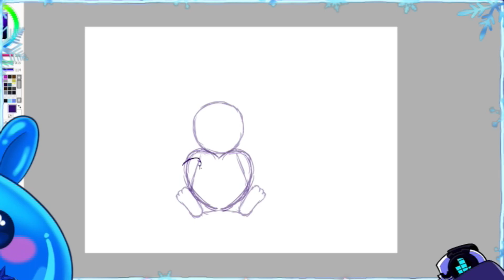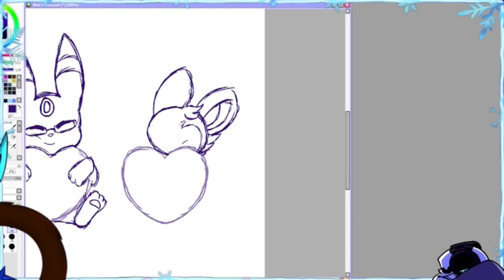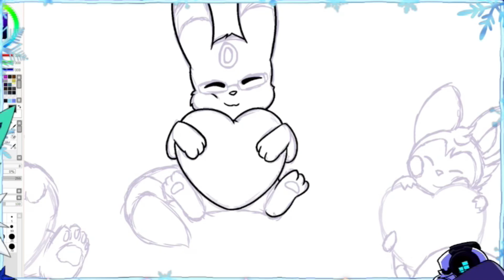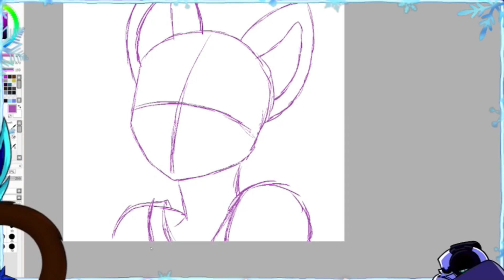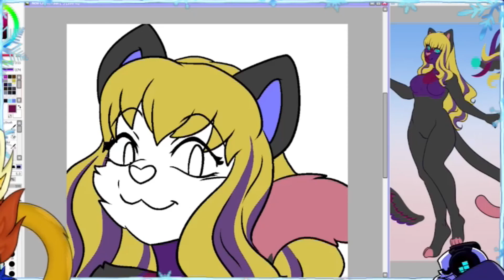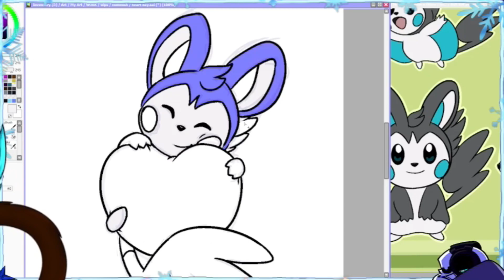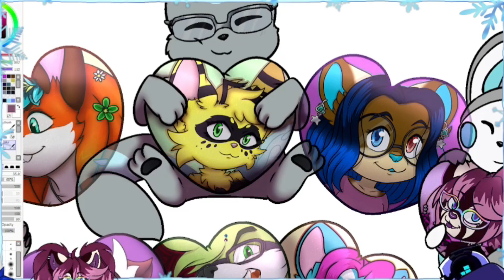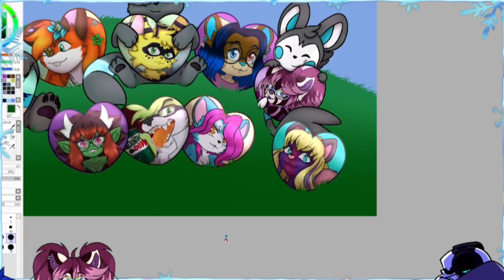Speed Paint - COMMISSION - Heart Day